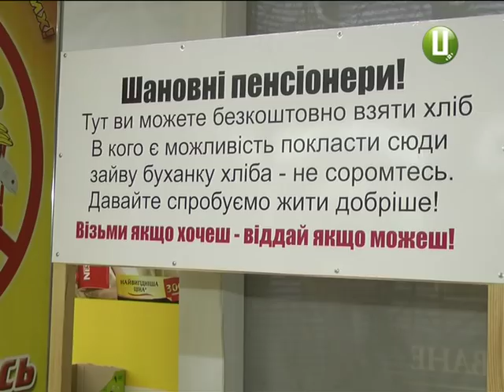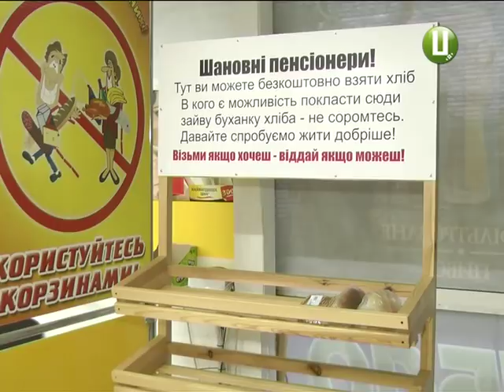Хліб задарма можна взяти на соціальній полиці у Хмельницькому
Не залишитися на свята голодними допомагає пенсіонерам у Хмельницькому акція з назвою «Візьми, якщо хочеш - віддай, якщо можеш». Нині на соціальній полиці в одному із супермаркетів міста небайдужі хмельничани залишили хліб, цукор та солодощі. Хто допомагає пенсіонерам не зневіритися у людях, - дізнавалася Ірина Аріон.